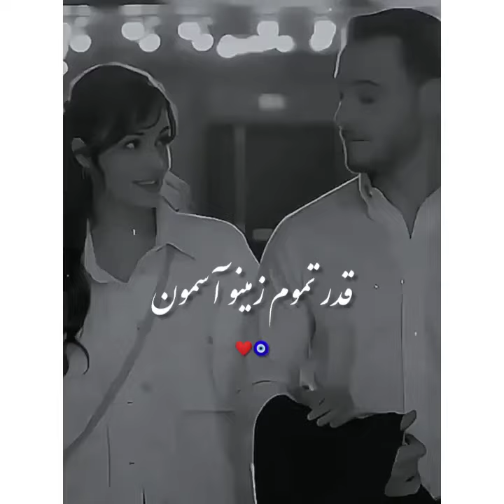۵ ژوئیهٔ ۲۰۲۳